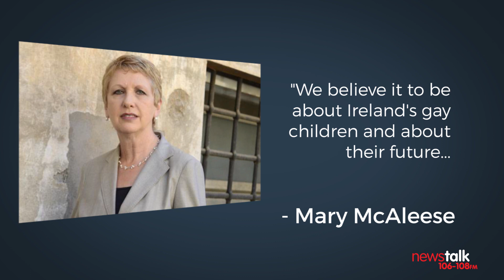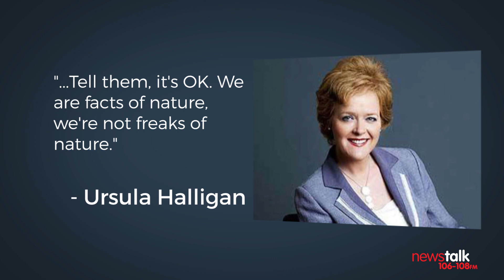MarRef: Key moments of the Marriage Equality Referendum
From Panti Bliss and Mary McAleese to John Waters and Ger Brennan, take a look through some of the key moments that have led up to Ireland voting on Marriage Equality, this Friday May 22nd...